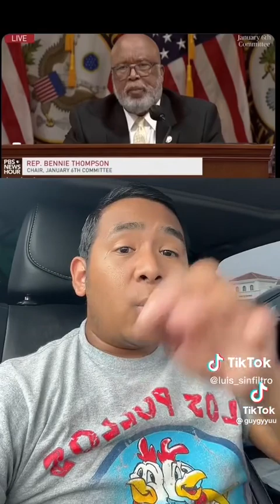LA VERDAD SOBRE EL ATAQUE AL CAPITOLIO DE EEUU